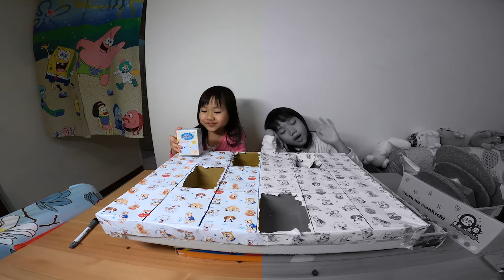超專業場記版抽抽樂_三月第四周_200329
這是這一週的抽抽樂情形.